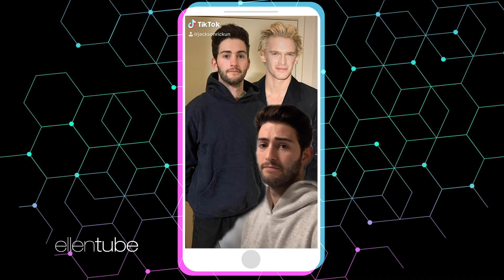'Tok It Out': Jackson Rickun Reacts to Celebrity TikToks – Miley Cyrus, Mariah Carey, Justin Bieber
From Selena Gomez to Jennifer Lopez, celebrities have danced their way to TikTok. In this episode of "Tok It Out," host and Ellen staffer Sierra is joined by comedian Jackson Rickun.